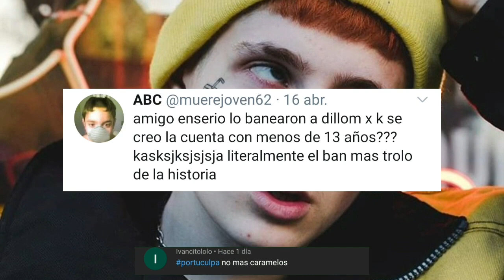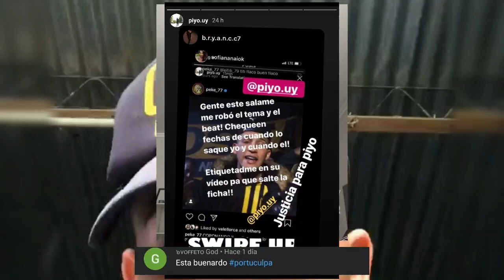Banearon a Dillom | ¿Peke se robo el beat de Coronando II? | Aleman y Nicki Nicole